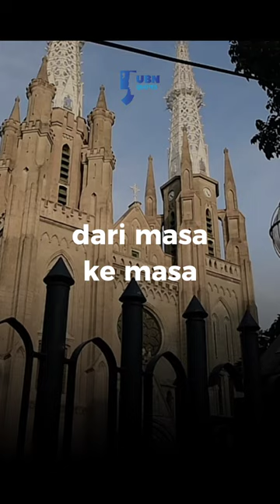Islam, Adalah Identitas Kita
Video selengkapnya :

"Memajukan Indonesia Mencerahkan Semesta | 3MQU"

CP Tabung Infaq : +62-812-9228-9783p